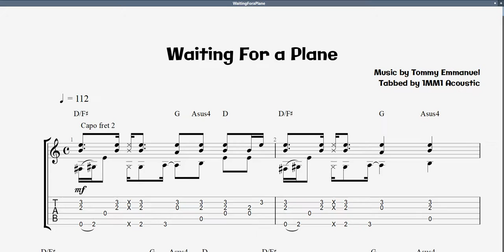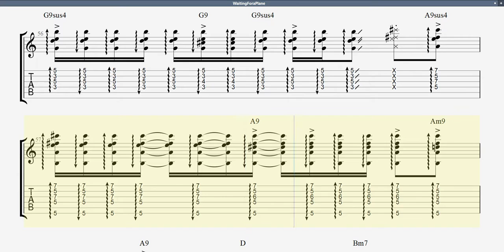(Tommy Emmanuel) Waiting for a Plane | TAB play along